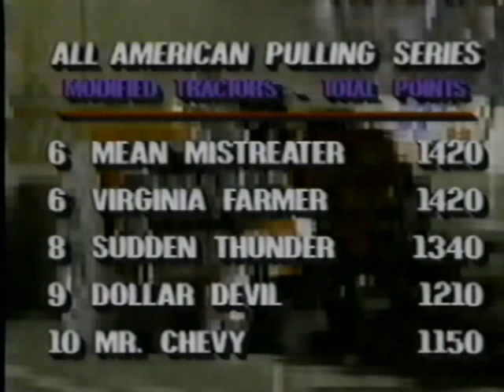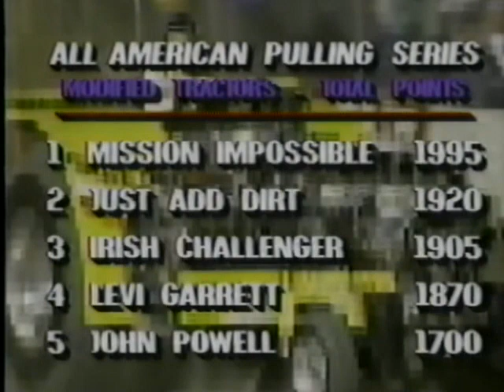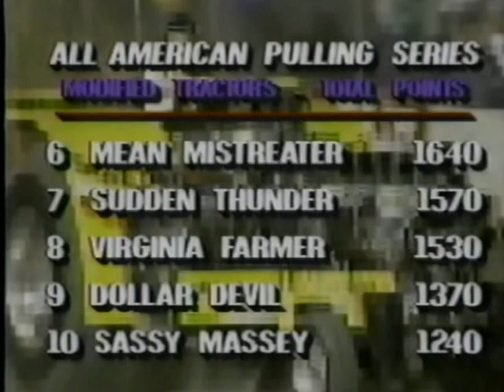Tuff Trax - Atlanta 2 1989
TNT Motorsports heads to the Omni in Atlanta, GA for the penultimate weekend of the 1989 monster truck racing season. This event is the second of 3 races on the weekend. See the superstars of the Renegades TNT Monster Truck Challenge battle it out to see who comes out on top in Hotlanta! Featuring Grave Digger, USA-1 with a brand new driver, Carolina Crusher, Equalizer, Jersey Outlaw, and the Buffalo Tremor. Also featured is Modified tractor pulling from Contoocook, NH. Hosted by Scott Douglass, Army Armstrong and Kris Chapman.